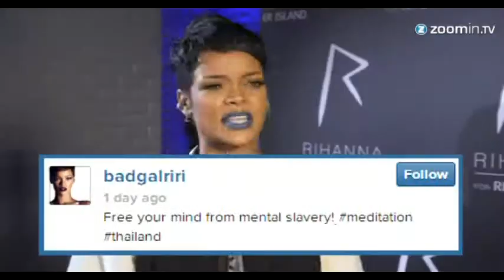Hast du nur Bikinis, Rihanna?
Auch Superstars brauchen mal Urlaub. Rihanna nutzte ihren Kurztrip nach Thailand, um ihre Nerven zu beruhigen und jede Menge sexy Bikinibilder von sich zu posten.